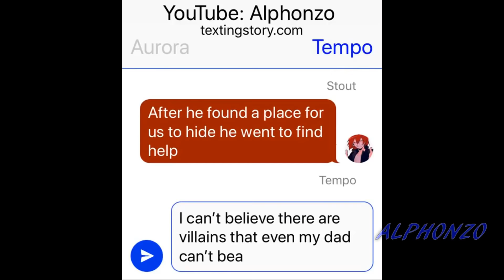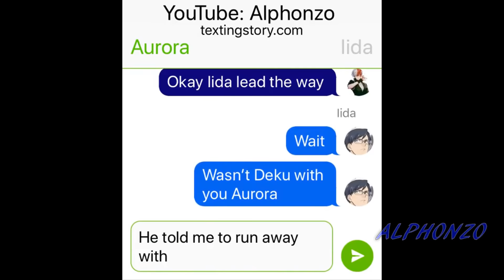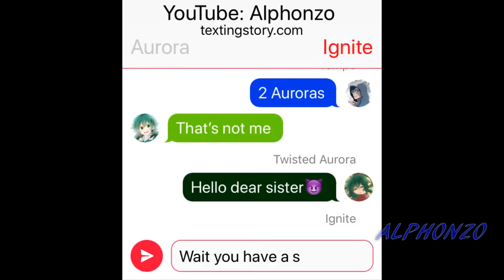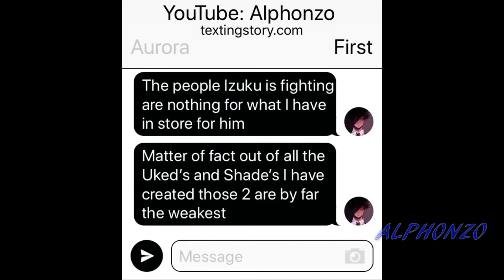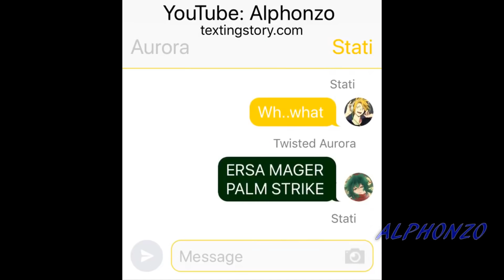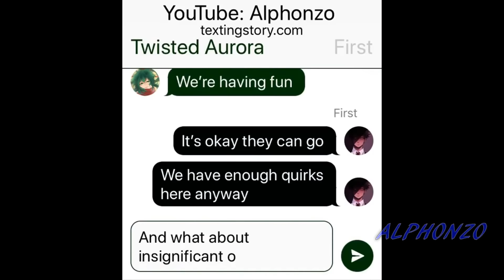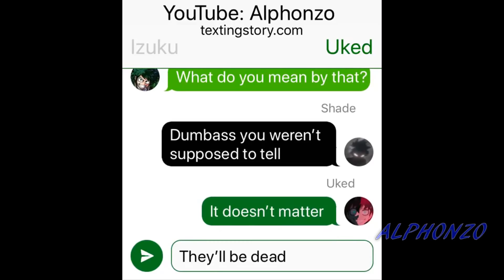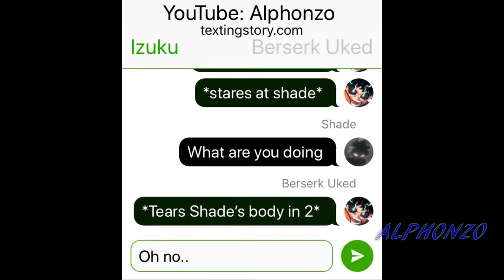The Start of A Nightmare...(My Hero Chat Sequel)#6